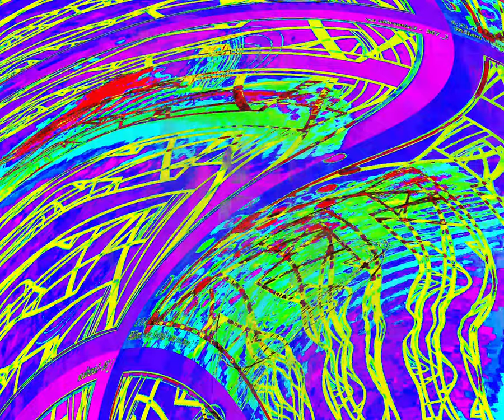[EPILEPSY WARNING] Movie 24 03 10 20h08m36s